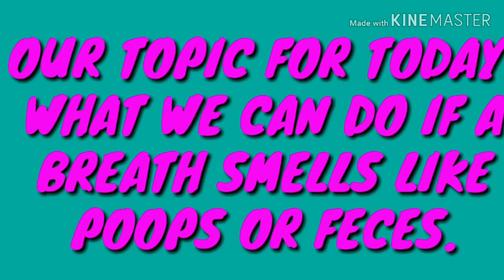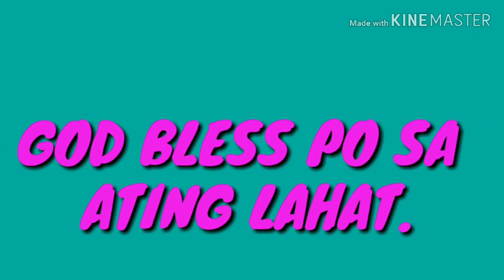WHAT CAN YOU DO IF A BREATH THAT SMELL LIKE POOPS@Aspiring mum.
What Can You Do If a Breath That Smell Like Poops@AspiringCookingMum200
Everyone experiences breath odor at some point in their lives.it can be concerning to have a strong odor on your breath smells like feces.while there are some benign causes for breath that smells like poop,most of the issues that cause this phenomenon,are more seriuos and require medical attention.the possible causes:
       1.poor hygiene-poor oral hygiene can cause your breath to smell like poop.failing to floss and brush yout teeth properly and regularly can make your breath smell because plaque and bacteria accumulate on and between your teeth.foods thats not removed by flossing stays between your teeth,causing your breath to smell unpleasant.gum disease can also contribute to foul smelling breath.dentures that are not properly cleaned on a daily basis can also cause severe "halitosis"
   bowel obstruction-intestinal obstructive are dangerous medical emergencies that occur when a blockage forms in either large or small entestines.a blockage in your entestinal tract can cause bad breath that smells like feces due not only to the feces that are trapped inside your entestines,buy also due to food youve eaten that cant move down your entestinal tract.
vomiting-prolonged vomiting resulting to dehydration can cause bad breath due to dry  mouth.saliva cleans your mouth mouth and reduces odor but in cases of dehydration.
sinus infection-example nasal drainage.cold that last more than 10-14days.
gerd-can cause bad breath smells like poops.
ketoacidosis a severe complication in people who have dm.
liver failure-can be chronic or acute.
How to treat at home;
 if not severe you can treat at home.with simple remedies that may help reduce you beath odor.
brushing your teeth after each meal
flossing daily
using balancing mouth wash daily.